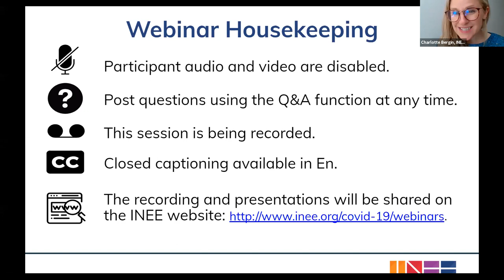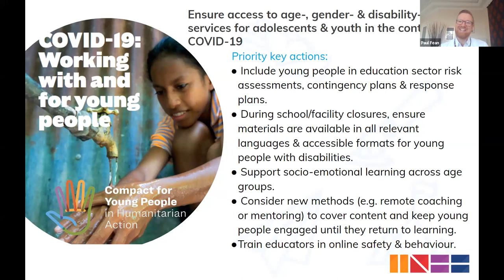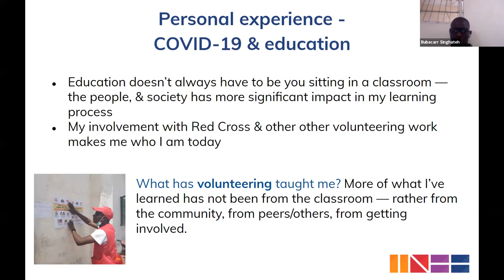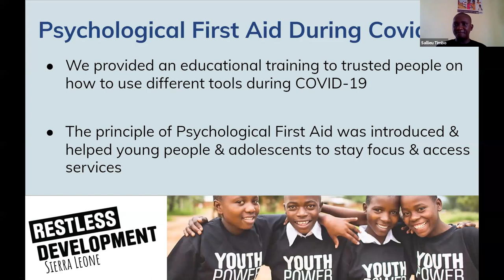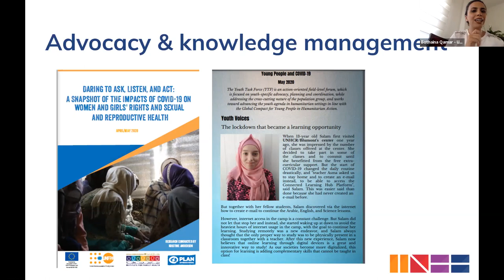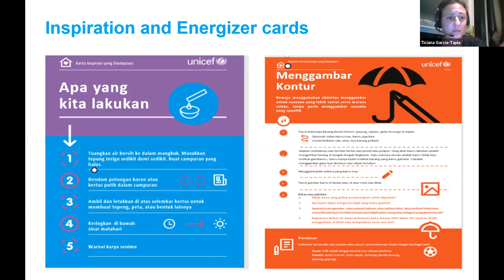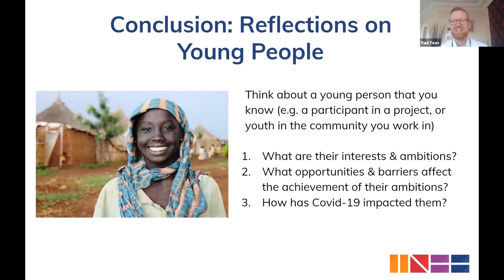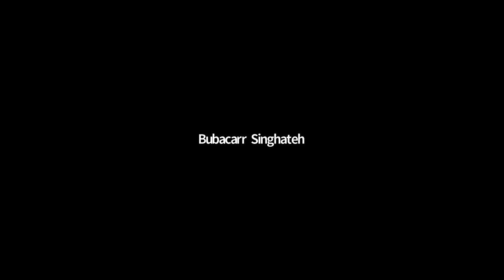Education and Learning for Adolescents and Youth during COVID-19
The webinar (part of our COVID-19 webinar series) focuses on Education and Learning for Adolescents and Youth during the global pandemic. Join us to hear from young people, EiE practitioners, and advocates from a range of settings. The webinar considers the impact of COVID-19 on adolescents and youth, provides practical examples and recommendations, and demonstrates the important role that young people themselves are playing in the response. The webinar also presents an opportunity for a wider discussion with INEE members through a moderated Q&A.